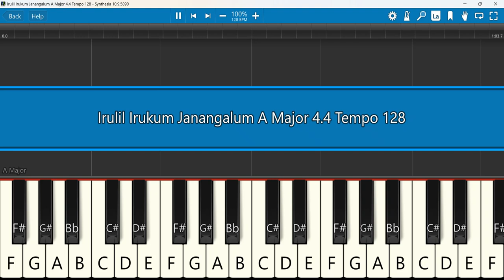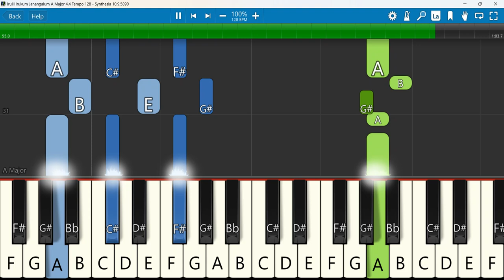Irulil Irukum Janangalum Keyboard Notes A Major 4/4 Ballad Tempo 128 இருளில் இருக்கும் Jacinth David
இருளில் இருக்கும் Irulil Irukum Christmas Song Sam Alister Ft. Jacinth David
 Keyboard Notes